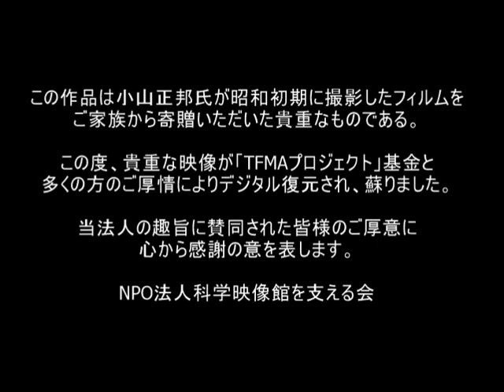昭和初期のスキー場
撮影：小山正邦
昭和10年頃　白黒　無声　4分46秒

小山正彦氏のコメント

昭和10−11年ごろでしょうか？
どこかでスキーをしていますが、場所は不明です。
山の雰囲気から見る人が見ればわかるのでしょうか？
整備されたスキー場などではなさそうです。